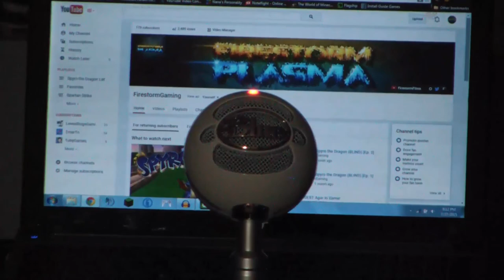The Return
What's up everyone! I'm back finally, and ready to record a bunch of cool stuff for you all! This is very random